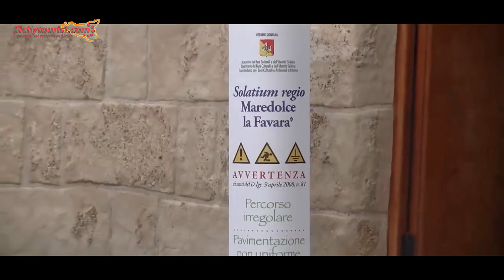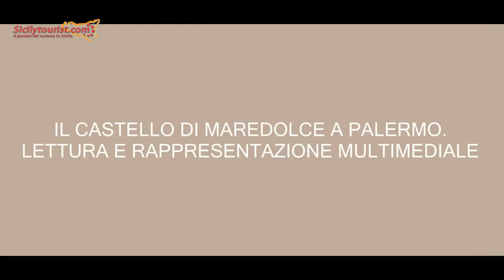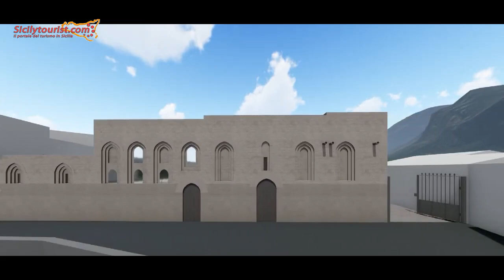Da visitare a Palermo Castello di Maredolce o Palazzo della Favara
Il Castello o meglio il Palazzo di Maredolce, o della Favara, è un antico sollazzo regio di epoca normanna, situato alle porte di Palermo. Oggi, questo monumento, situato nel “Vicolo Castellaccio”, nel quartiere Brancaccio, descritto con grande ammirazione dai cronisti del tempo, ha un’importanza notevole, non solo per le sue caratteristiche architettoniche e per il suo significato storico, ma poiché rappresenta una rara e preziosa testimonianza storico ambientale che documenta l’equilibrio tra il verde, l’acqua e le architetture e che ritorna a vivere per i palermitani. Il video comprende un elaborato multimediale, che racconta a ritroso l’evoluzione del luogo partendo dalla sua configurazione attuale, fino ad arrivare alla possibile conformazione nel periodo della sua costruzione. In questa fase il castello era circondato da un lago di acqua dolce e da un isolotto colmo di vegetazione.